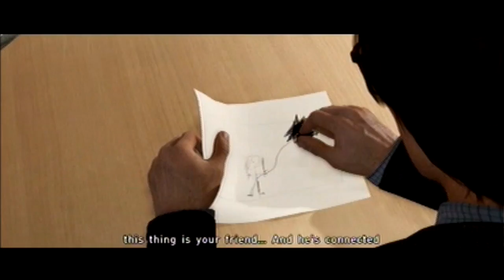Let's Play Beyond: Two Souls- Part 4- "What kind of choices are these?!"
Beyond: Two Souls choices, Kim. You can tell she's so excited for the rest of the game. XD